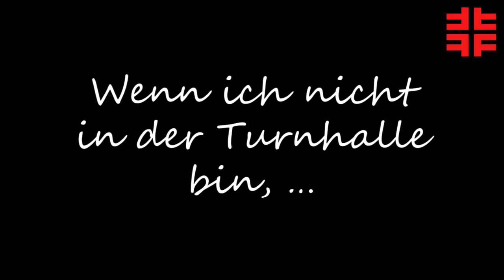DTB-Freundebuch mit Leonie Papke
Was essen unsere Sportler am liebsten und was machen sie, wenn sie nicht im Training sind? Wir haben es herausgefunden in unserer Reihe DTB-Freundebuch. Heute mit Gerätturnerin Leonie Papke.